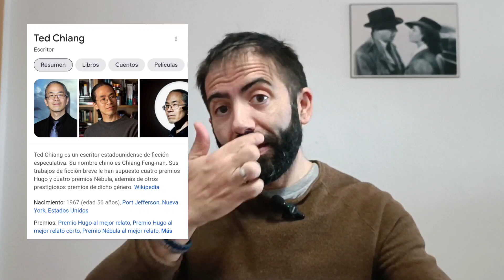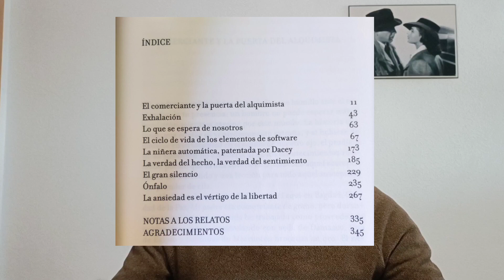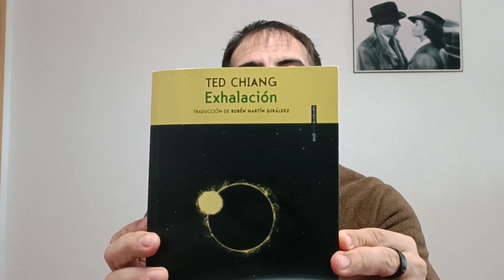"Exhalación" de Ted Chiang (reseña y comentarios)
Ted Chiang (1967) es un escritor de EEUU del género de la ciencia ficción. Ganador de prestigiosos premios como los Hugo y  Nébula, muchos lo conocen por haber sido el creador de la novela corta “La historia de tu vida”, llevada al cine por Denis Villeneuve con el nombre de “La llegada”.

“Exhalación” consta de varios relatos. En ellos, podemos reflexionar sobre los viajes en el tiempo, el libre albedrío, la creación de seres digitales inteligentes y su posible educación, los universos paralelos y las posibilidades de interactuar con ellos o el papel de la memoria en un mundo tecnológico en el que todo se puede grabar.
Me ha encantado este libro. En el vídeo hablo también de series y películas.